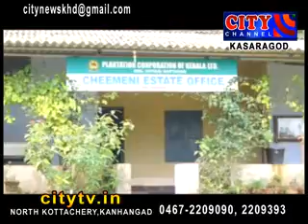CITY CHANNEL KASRAGOD NEWS AUGUST 3 2016